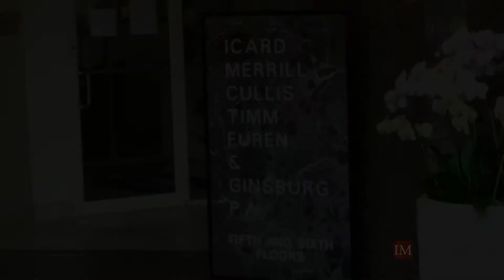Icard Merril Platinum Sponsor Spotlight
Meet the excellent team over at Icard Merrill that can assist you in all of your association needs!